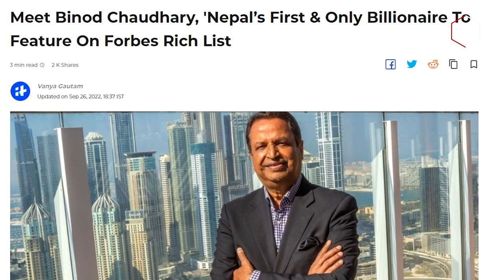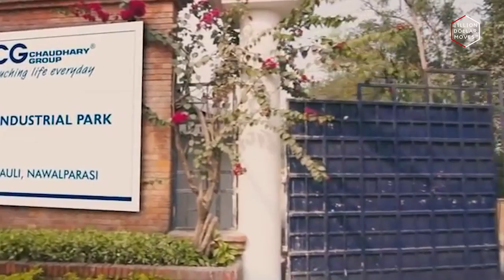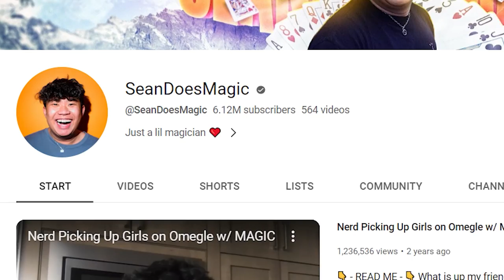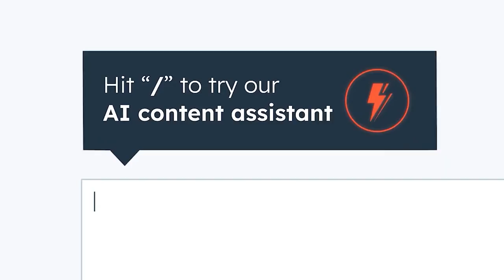Inside a Billionaire's Mind: Nirvana Chaudhary, CG Group—Making Your Mark | Billion Dollar Moves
The eldest Asian son in a family empire, Nirvana was early to make his mark, founding his first independent company at the age of 19; and has continued to grow the businesses from strength to strength; being featured on Forbes to Tatler’s most influential.

But what does it really mean to lead as the face of the next generation? How messy does family business get? And with friends like Bill Gates to Jack Ma, how has that informed what next for him? We cover it all in this episode.

TIMESTAMPS:
00:00 - Intro
01:32 - History of CG Group "A small family, from small country with big dreams"
04:57 - Returning to Nepal at the peak of an insurgency
08:41 - Was Nirvana ever resentful as the eldest Asian son?
15:58 - $5 Million portfolio up by 80%?
19:47 - Quantum leap for CG?
20:27 - 3 billion yearly instant noodles sold, wait, what?
24:03 - Digitizing from brick and mortar
30:35 - What is Nirvana's purpose today?
34:54 - How does Nirvana view power?
39:25 - Nirvana's learnings
41:17 - "When the student is ready, the teacher shall appear"- Nirvana's guru's teachings
43:00 - What struck Nirvana about other billionaires?
44:15 - Billion Dollar Questions

Billion Dollar Moves is THE show for the audacious next generation leader; featuring the top US-Asia funders & founders. From the growing pains of a unicorn journey to IPO, scaling a venture capital firm, we cover it all in the world of venture & business. Learn from the crème de la crème so YOU too, can make billiondollarmoves — in venture, in business, in life.